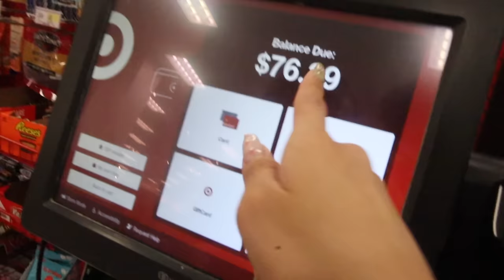PREP W/ ME FOR BACK TO SCHOOL | vlog, shopping haul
hi guys! back to school season has officially started so I thought it would be appropriate for me to go back to school shopping for sophomore year!